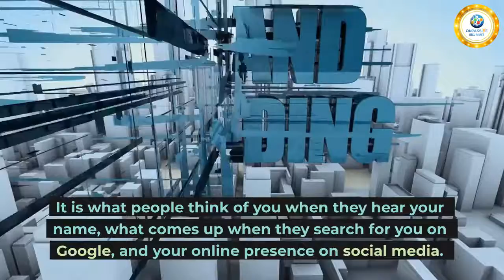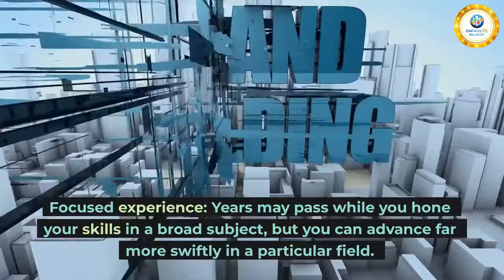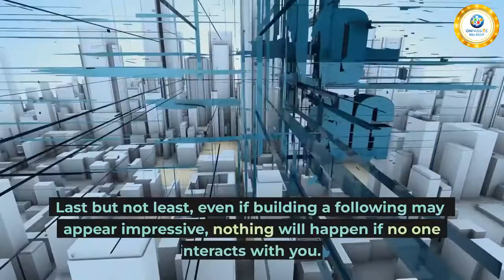ONPASSIVE BRANDING ALL DONE FOR YOU 🔷All You Need To Know About Creating a Brand 🔷 by Bill Mt